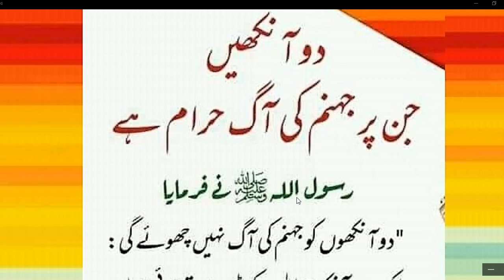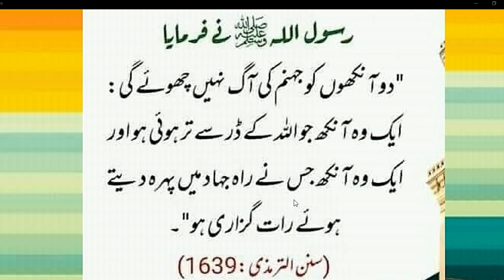2 Ankhon Per Jahnum Ki Agg Haram Hai | Hadees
2 Ankhon Per Jahnum Ki Agg Haram Hai | Hadees